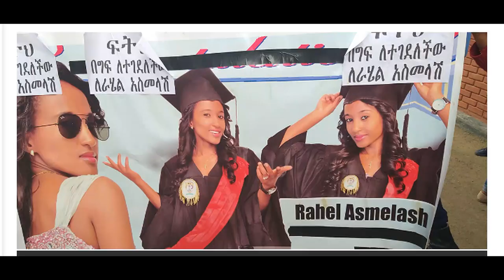አሰቃቂ ለጆሮ የሚቀፍ ግድያ በፍቅር ስም ራሔል አስመላሽ አሟሟት ፍትፈታ